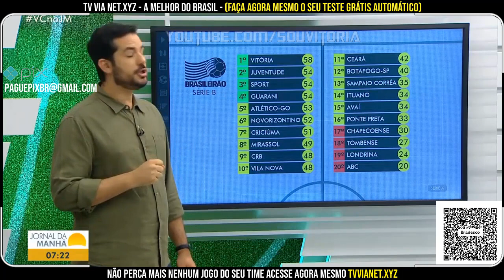Criciúma 1 x 0 Vitória comentários de Gustavo Castelucci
Ajude o CANAL noticiasdovitoria noticiasdoecvitoria noticiasdoleao próximo jogo do Vitória
gol do Criciúma, gol do Vitória, melhores momentos, Gustavo castelucci, comentários, análise do jogo,  TV Bahia,

Criciúma 1 x 0 Vitória comentários de Gustavo Castelucci criciuma1x0vitoria, gol do Criciúma, gol do Vitória, melhores momentos, Gustavo castelucci, comentários, análise do jogo, TV Bahia,